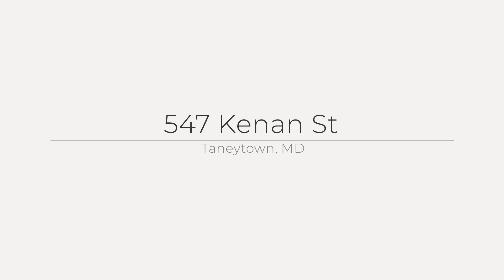547 Kenan St, Taneytown, MD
See the Property Website! :: Jeffrey Greer - 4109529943 :: Introducing 547 Kenan St, Taneytown, MD 21787 ? a beautiful and thoughtfully designed split-level home offering a blend of comfort, space, and charm. Nestled in a peaceful neighborhood, this home is ideal for those seeking a combination of modern living and a serene, small-town lifestyle. As you step inside, you?ll be greeted by cathedral ceilings that create an airy and spacious feel. The living room is perfect for cozy evenings or entertaining guests, while the adjacent large kitchen is a true highlight of the home. Featuring ample space for a large dining table, this kitchen is ideal for family meals or casual gatherings. From here, you can easily access the back deck, where you can relax and unwind while enjoying the outdoors. The deck overlooks the backyard, where the above-ground pool awaits, providing the perfect space for summer fun and entertaining friends and family during the warmer months. The home boasts three generous bedrooms and three full bathrooms, providing plenty of space for family and guests. The primary bedroom offers a retreat-like feel with its ensuite bathroom and a private sitting room, which can also be converted back into an additional bedroom if needed. This flexibility allows you to customize the space to suit your needs, whether you?re seeking extra privacy or room for a growing family. In addition to its interior charm, the home is surrounded by the best that Taneytown has to offer. Taneytown is steeped in history, dating back to its founding in 1754, and is known for its charming atmosphere and close-knit community. Just a short distance away, you?ll find Antrim 1844, a historic estate where visitors can enjoy leisurely garden strolls, fine dining, and an escape to another time. Outdoor enthusiasts will love the proximity to Taneytown Memorial Park, the largest park in the city, boasting 40 acres of open green space, perfect for picnics, family gatherings, and outdoor activities. The park includes football, baseball, and basketball courts, recently renovated tennis courts, a fishing pond, and two well-equipped playgrounds. Eight picnic pavilions with electricity provide the perfect setting for hosting events, while plenty of parking and restroom facilities add convenience. Taneytown offers the best of both worlds ? a quiet, small-town feel with easy access to outdoor recreation and historical sites. Whether you're spending the afternoon at the park or enjoying the area's nearby historical landmarks, this home puts you in the center of a vibrant and welcoming community. With its spacious layout, charming features, and convenient location, 547 Kenan St is more than just a house ? it?s a place where you can create lasting memories and enjoy the beauty of both your home and the surrounding area. Don?t miss out on the opportunity to make this special property your own.